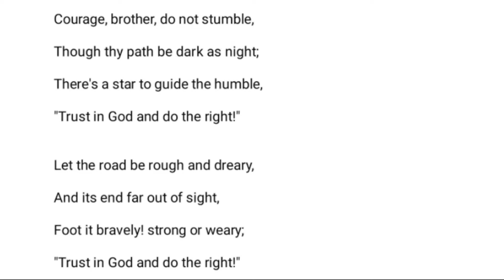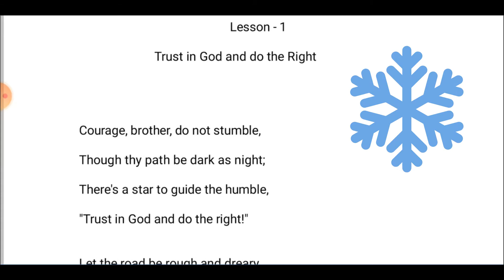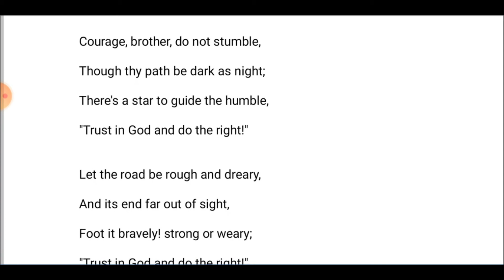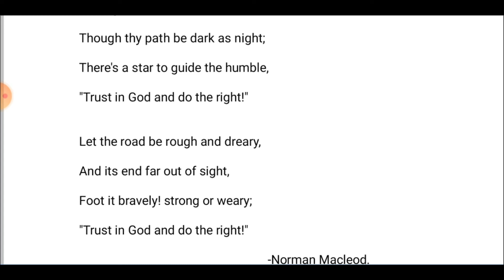Mp Board books Class 5 English |Class 5 English Chapter 1(Trust In God & Do The Right)lesson-1[e.m]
Mp Board books Class 5 English |Class 5 English Chapter 1(Trust In God & Do The Right)lesson-1
Mp Board Class 5Th English Book|Class 5Th English Chapter 1(Trust In God & Do The Right)lesson-1
Mp board class 5th english book ch 1  Trust In God & Do The Right

If you know mp board books class 5 english reader PDF if you know about that mp board books class 5 English medium and mp board English medium books,.

Mp board english class 5th lesson 1st